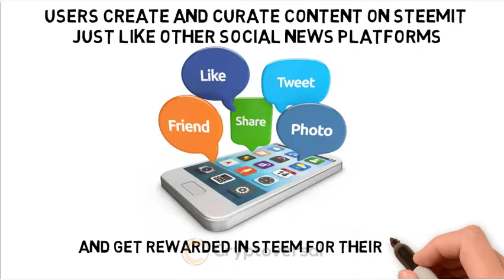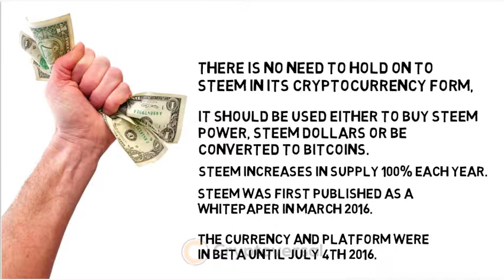What is STEEM?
How does the STEEM and STEEMIT platform work? Can you make money by posting content on this social network?

Cryptocurrencies reviews, ICOs, exchanges, gaming sites and payment methods. All things crypto on every level!